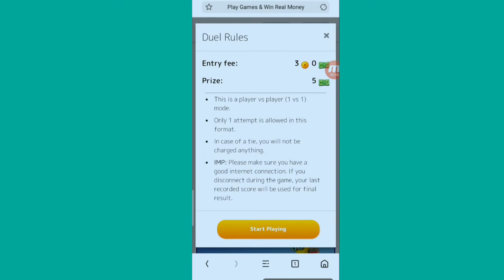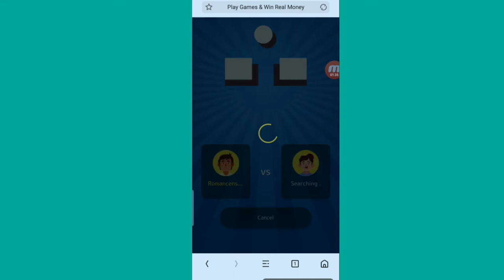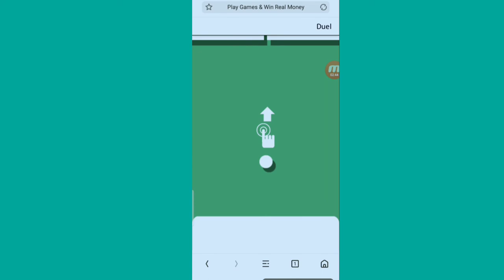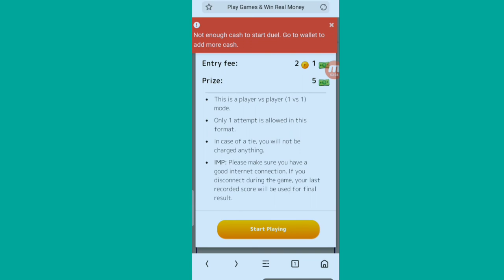Tap Tap New Earning Website || Free paytm earning website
Bell